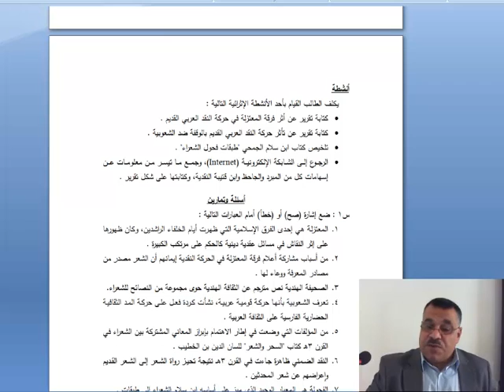المحاضرة الثانية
كلية التربية والآداب - قسم اللغة العربية وآدابها
النقد الأدبي القديم
الدكتور عصام أبوشندي